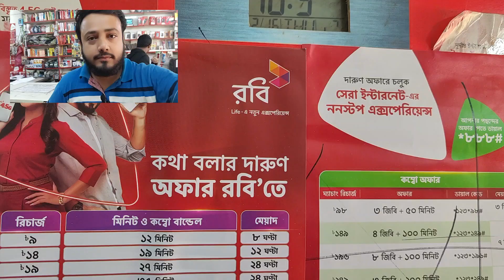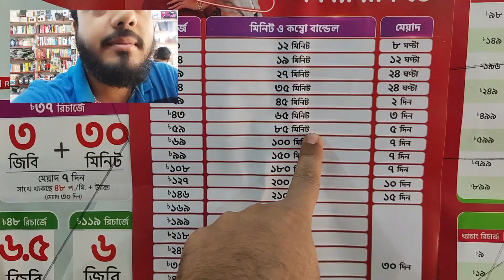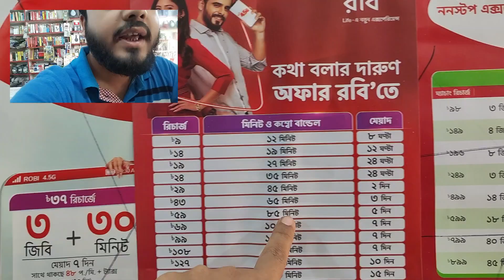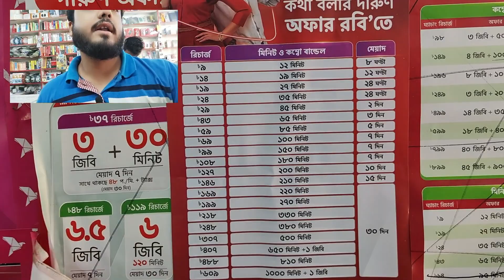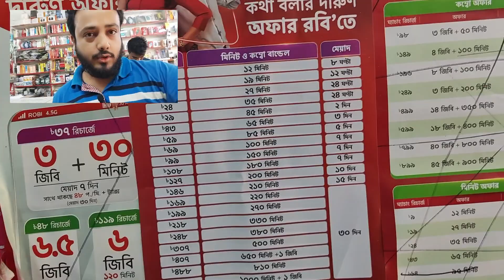মোবাইল রিচার্জ ব্যবসা। mobile_recharge_business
ভিডিওটি সম্পুর্ণ দেখোর অনুরোধ করতেছি। বিষেশ করে যারা- ফ্লেক্সি লোড, ইজিলোড, মোবাইল রিচার্জ ব্যাবসায়ী তারা অবশ্যই দেখেবেন। দেখে অবশ্যই আপনার মুল্যবান মন্তব্য কমেন্টে বক্সে লিখে জানাবেন। ধন্যবাদ।
মোবাইল অপারেটর রা বরাবরের মতো সবসময় কোন কিছু না জানিয়ে, কোন জানান না দিয়ে তারা কল রেইট এবং সকল প্রকার রেইট পরিবর্তন করে থাকে, যেটা আমাদের মতো ছোট ব্যবসায়ীদের বিরম্বনায় পরতে হয়।

সবাই জদি একসাথে কই সব কিছু সম্ভব।